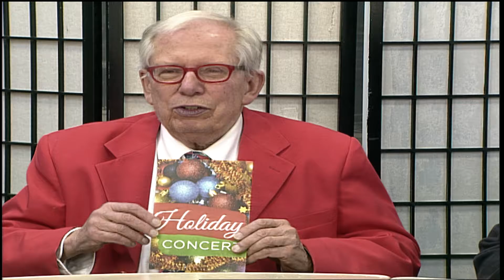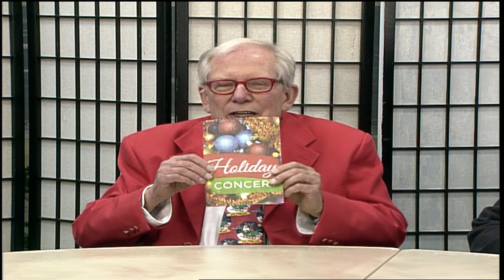Town Band Holiday Concert Promo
Peter Cobb from the Harwich Town Band previews the upcoming Holiday Concert.